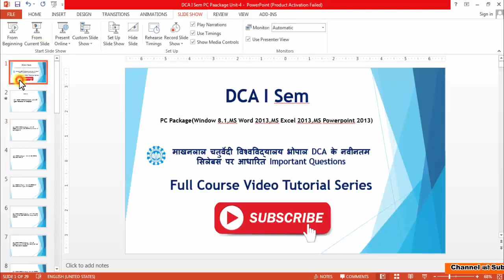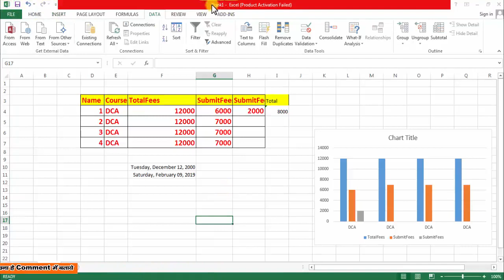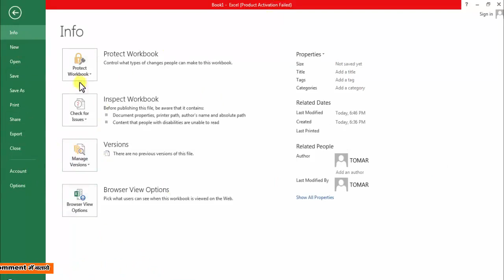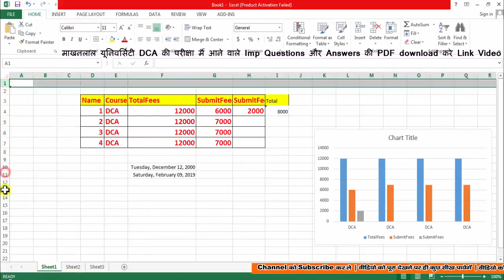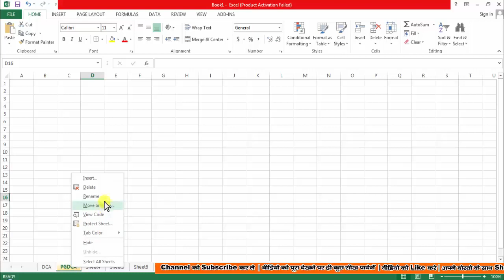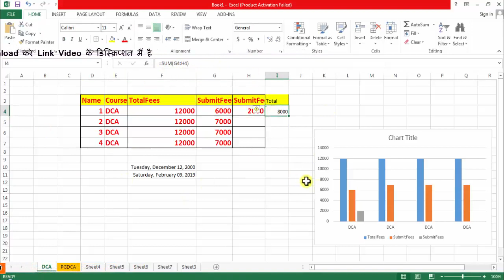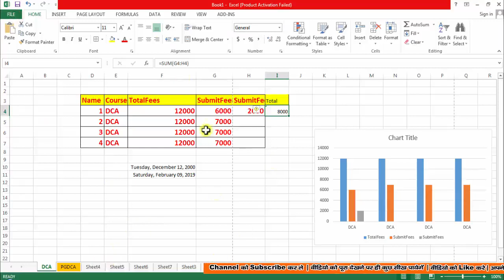Excel 2013 Worksheet And Workbook